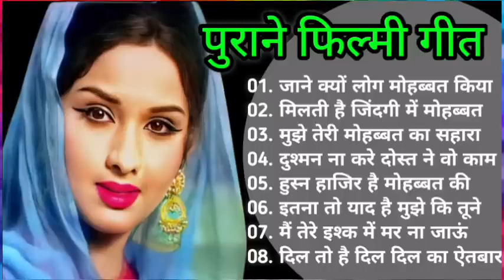Lata mangeshkar & Mahendra Kapoor Song | महेन्द्र कपूर के हिट गीत | Old is Gold | हिंदी सदाबहार गीत